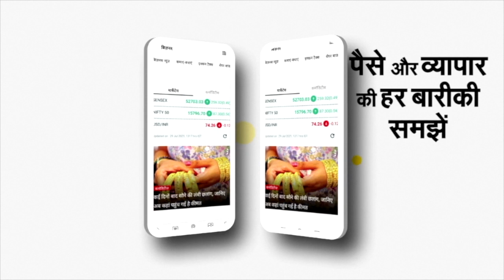Yellow Saree वाली Woman Officer Reena Dwivedi का बदला Look, देखें Viral Video। Lucknow। UP Election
साल 2019 में लोकसभा चुनाव के समय एक पोलिंग बूथ पर पीली साड़ी वाली महिला अफसर की फोटो खूब वायरल हुई थी। लेकिन इस बार इन मैडम का गेटअप बदला हुआ नजर आ रहा है। हम बात कर रहे हैं रीनी द्विवेदी की। इस बार के यूपी विधानसभा चुनाव में महिला अफसर रीना द्विवेदी का गेटअप बदल गया है। यूपी विधानसभा चुनाव के चौथे चरण के मतदान से पहले मंगलवार को पीली साड़ी वाली महिला अफसर रीना द्विवेदी वेस्टर्न ड्रेस में नजर आईं। उत्तर प्रदेश के देवरिया की रहने वाली रीना की ड्यूटी इसबार लखनऊ के मोहनलालगंज विधानसभा के गोसाईगंज बूथ पर लगी है। मंगलवार को ईवीएम मशीन लेकर चुनावी ड्यूटी में रीना द्विवेदी ब्लैक स्लीवलेस टॉप और ऑफ व्हाइट ट्राउजर में पोलिंग पार्टी के साथ अपनी ड्यूटी पर रवाना हो गईं। रीना द्विवेदी लखनऊ में लोक निर्माण विभाग में क्लर्क के पद पर तैनात हैं। पोलिंग पर आम लोग रीना के साथ सेल्फी लेते हुए नजर आए। वेस्टर्न ड्रेस और सन ग्लॉस में ईवीएम हाथ में लेकर कार्यस्थल जाने के दौरान रीना द्विवेदी ने कहा कि मैं पिछली बार पीली साड़ी पहने हुए थी। इस बार थोड़ा चेंज किया है। समय के अनुसार ड्रेस में यह बदलाव होते रहना चाहिए। साथ ही उन्होंने मतदाताओं से मदतान करने की अपील भी की। साल 2019 में रीना द्विवेदी ने तस्वीरे वायरल होने पर कहा था कि हम जब अपनी टीम के साथ ईवीएम के साथ लौट रहे थे, तभी किसी पत्रकार ने हमारी तस्‍वीरें लीं जो काफी वायरल हो गईं। रीना ने बताया कि लोग उनके साथ में सेल्‍फी लेने के लिए रिक्वेस्ट करते थे।